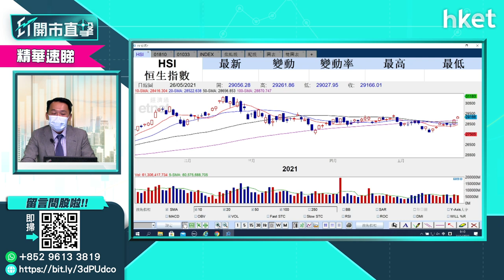【ET開市直擊】（精華）A股影響港股表現 溫傑話你知點睇A股走勢？（2021年5月27日）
港股走勢如何，A股是關鍵因素之一。近日A股表現回勇，如何分析A股走勢？光大新鴻基財富管理策略師溫傑（比比）話你知金融界點睇。